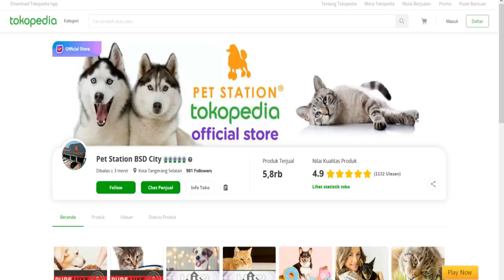SHETLAND SHEEPDOG ANJING GEMBALA KECIL TERCANTIK DI DUNIA - SHELTIE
Sheltie termasuk salah satu anjing yang paling digemari di dunia. Anjing ini berasal dari kepulauan Shetland dan mulai diperkenalkan di Inggris pada akhir abad ke-19. Banyak yang beranggapan kalau Sheltie merupakan hasil dari pengolahan genetik anjing Collie sehingga didapat anjing Collie yang berukuran mini. Tetapi , ada juga yang beranggapan kalau Sheltie bukan berasal dari pengolahan genetic anjing Collie, hanya saja rupanya sama.